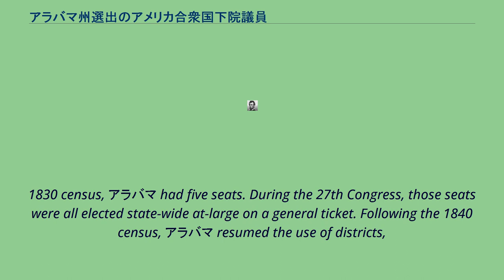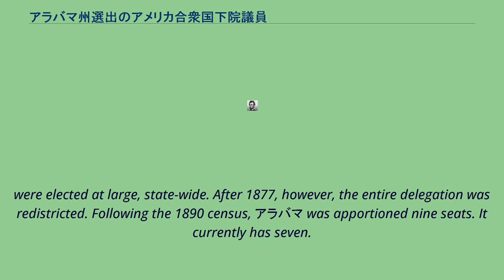アラバマ州選出のアメリカ合衆国下院議員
アラバマ州選出のアメリカ合衆国下院議員は、アラバマ州選出のアメリカ合衆国下院議員の一覧である。
Starting on January 29, 1818, アラバマ Territory sent a non-voting delegate to the House. After statehood, アラバマ had one seat in the House. Following the 1820 census, アラバマ had three seats. Following the
1830 census, アラバマ had five seats. During the 27th Congress, those seats were all elected state-wide at-large on a general ticket. Following the 1840 census, アラバマ resumed the use of districts,
now increased to seven. Following the 1860 census, アラバマ was apportioned six seats. Following the 1870 census, アラバマ was apportioned eight seats. From 1873 to 1877, the two new seats
were elected at large, state-wide. After 1877, however, the entire delegation was redistricted. Following the 1890 census, アラバマ was apportioned nine seats. It currently has seven.